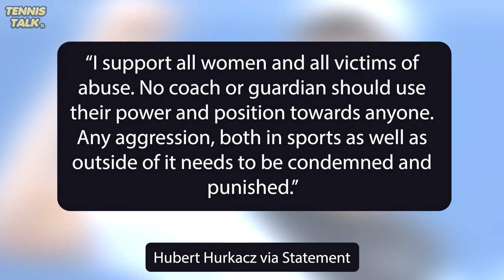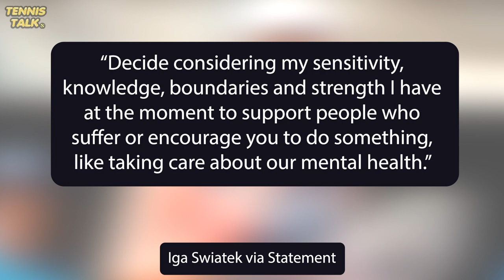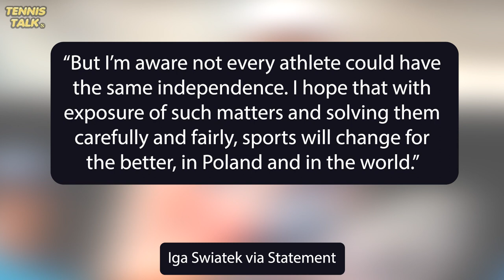Swiatek, Hurkacz Condemn Head of Polish Tennis | Tennis Talk News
The Polish Head of Tennis, Miroslaw Skrzypczynski, has had strong allegations against him by a Polish MP and the biggest players in the world, Iga Swiatek and Hubert Hurkacz have spoken about the situation. What do you think should happen?

0:00 | Intro
0:20 | Hurkacz Statement
0:47 | Swiatek Statement
2:50 | Outro